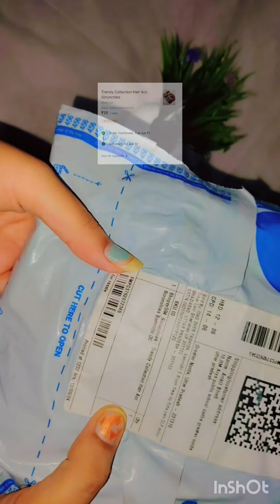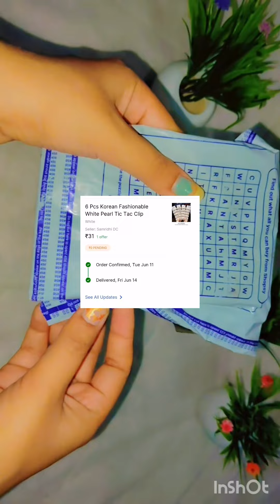shopsy biggest loot unboxing 5rs artificial flowers 35rs hair scrunchies so many hair acessories